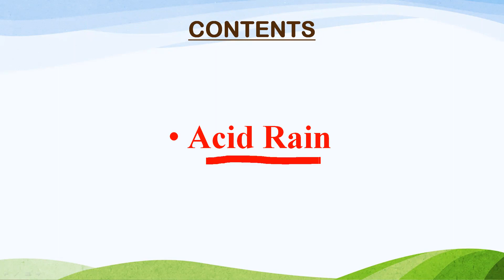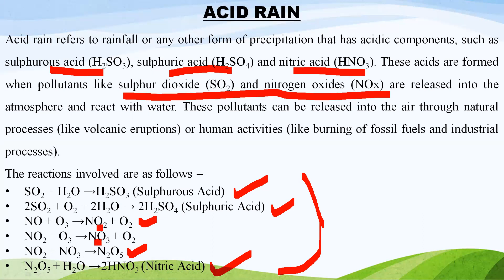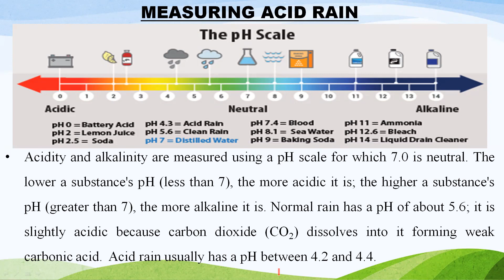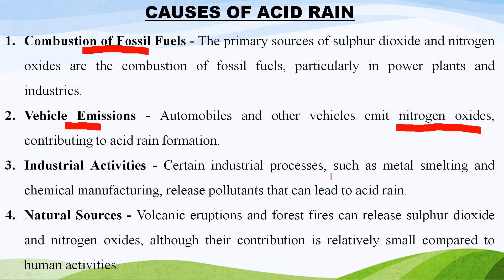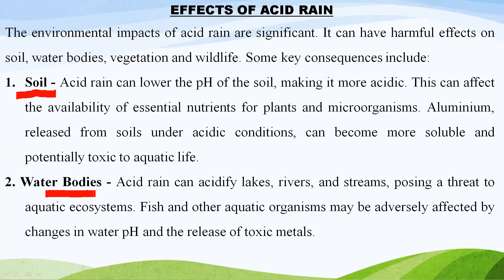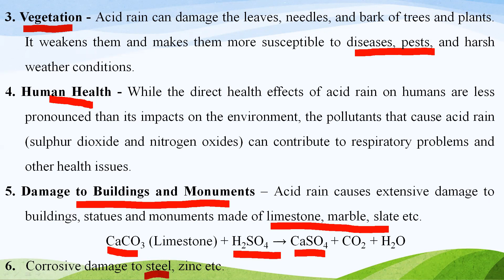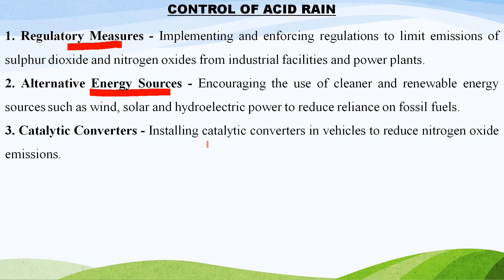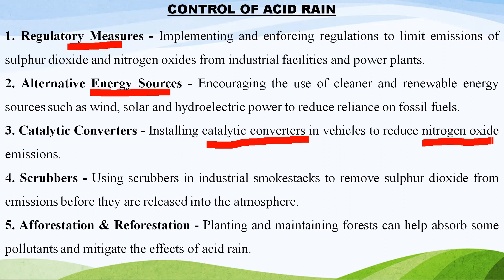Acid Rain | Definition, Causes, Effects & Control Of Acid Rain | Environmental Studies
This is the 28th Lecture of Environmental Studies. Topic is Acid Rain - Definition, Causes and Control of Acid Rain.